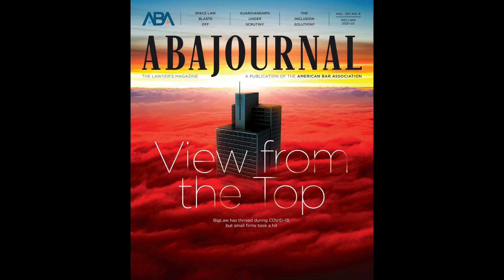Year in Review: Looking back at our 2021 covers!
Before we jump into 2022, let’s reflect on all our magazine covers from 2021. Which one was your favorite?